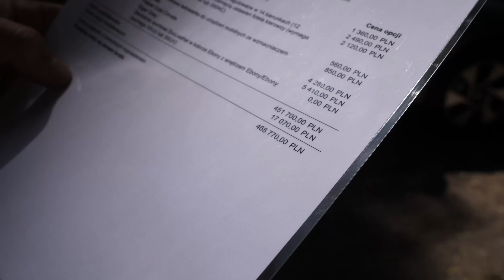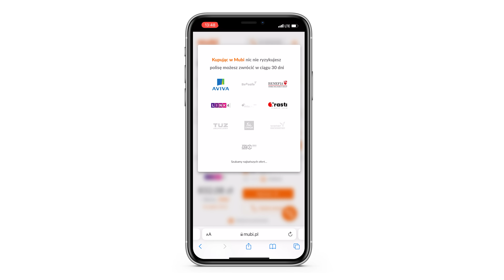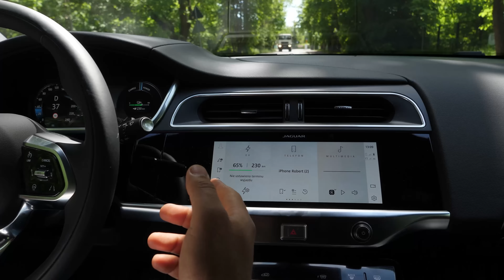Nowy Jaguar I-PACE - Znajdź trzy różnice! 😅 | Współcześnie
Pamiętajcie, aby sprawdzić kalkulacje swojego samochodu i odebrać bonus 150 PLN!
Współczesne samochody mają niewiele wspólnego z tymi, którymi poruszaliśmy się jeszcze 20 lat temu. Są szybsze, bezpieczniejsze, bardziej komfortowe, bardziej ekonomiczne i bardziej przyjazne środowisku. Jeszcze dziesięć lat temu dwulitrowy silnik benzynowy osiągał moc 130 – 140 KM. Obecnie dwulitrowy silnik wspomagany turbosprężarką osiąga ponad 200 KM zużywając przy tym porównywalne (jeśli nie mniejsze) ilości paliwa. Niby zewnętrznie samochody aż tak bardzo się nie zmieniły, jednak pod pokrywą karoserii skrywa się najnowsza technologią i najnowsze osiągnięcia informatyczne, z którymi należy obchodzić się z szacunkiem.

Materiał zawiera lokowanie.